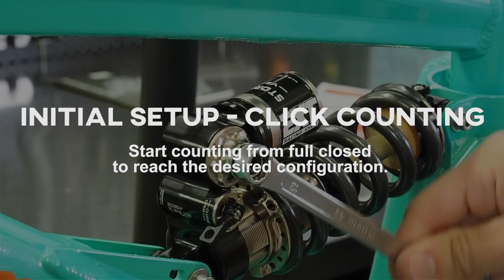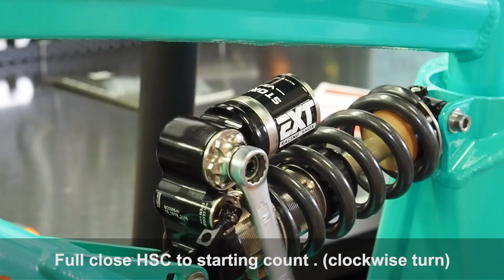How to install an EXT mtb shock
This video show how to install correctly EXT mtb shock on your bike.
Check all the following steps:
1 - Frame clearance
2 - Friction check
3 - Sag setting
4 - Click Counting